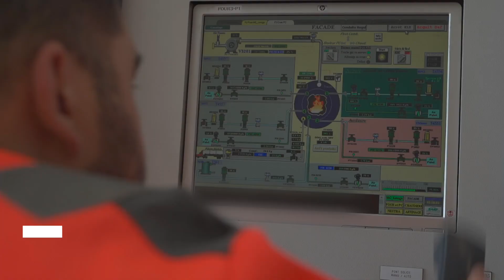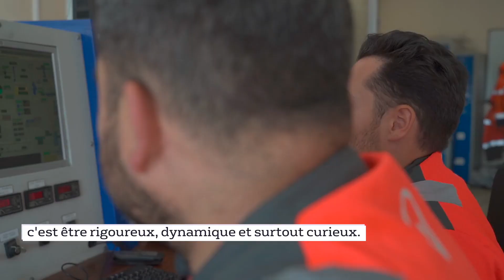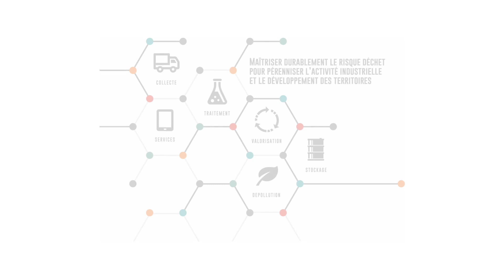SARPI-VEOLIA | Portrait métier : conducteur de four